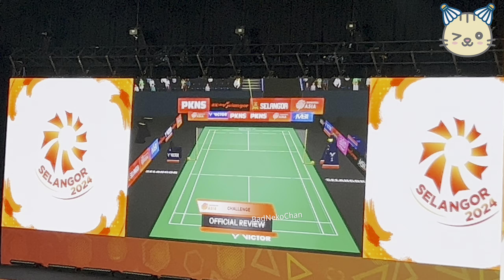【現場享受】李梓嘉霸氣一戰🔥 實在賞心悅目！Lee Zii Jia VS Kenta Nishimoto Badminton Asia Team Championship 亞洲錦標團體賽 2024